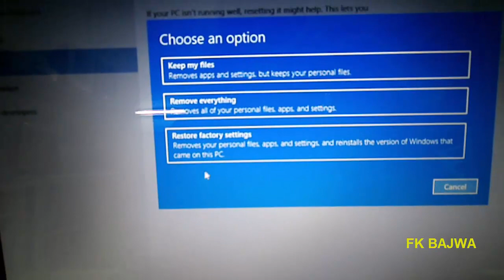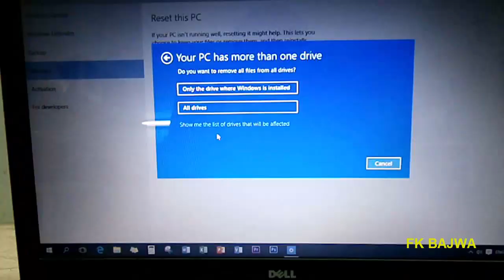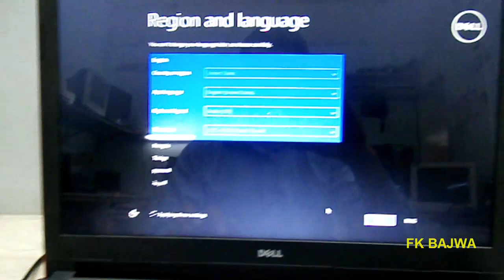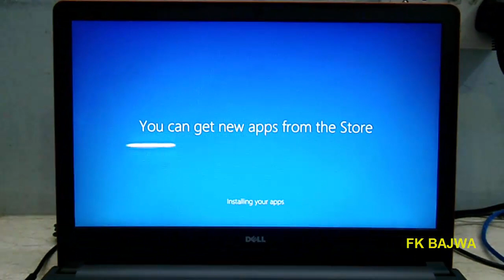RUN Recovery on ANY DELL Laptop WINDOWS 10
NOTE,
Factory default Recovery will Delete all of your computer data so first backup all your computer data